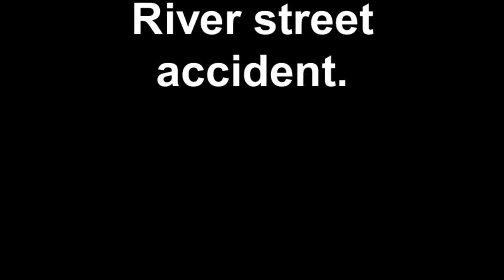River street accident.7-5-2014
Accident on River Street in Anderson,SC.Possible one death..